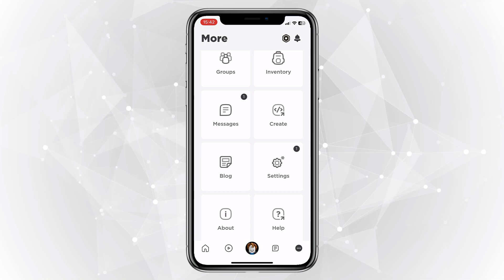Jak stáhnout Roblox na PS4/PS5 - Jak se přihlásit na Roblox na PlayStationu - Roblox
V tomto video návodu si ukážeme, jak ak stáhnout Roblox na PS4/PS5.